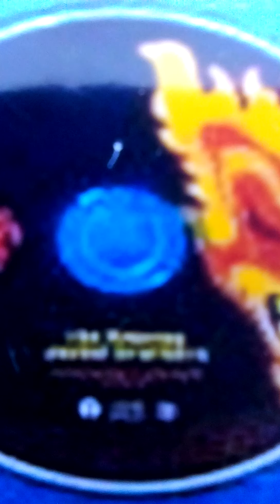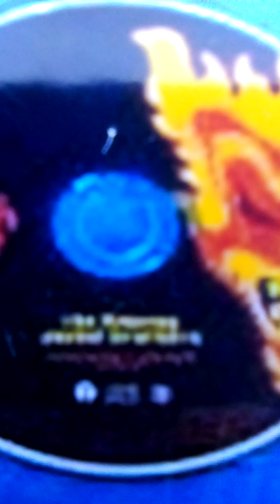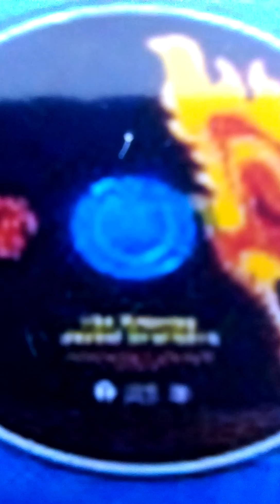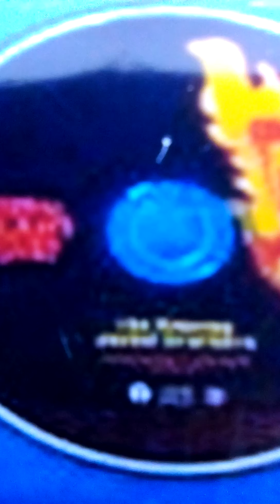Hypnosis skateboarding : Hidden Daylight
Red hatchetman cd